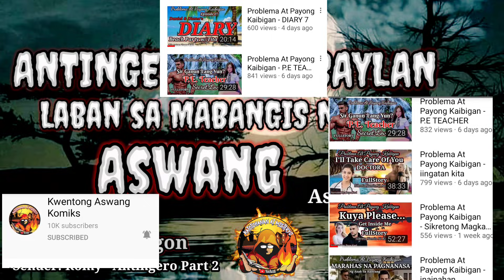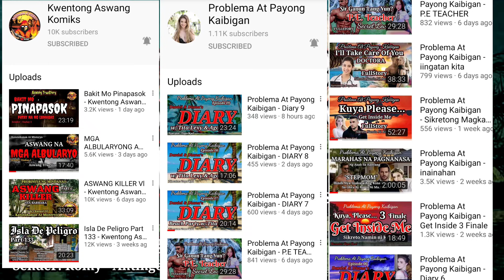Antingero At Babaylan Kontra Aswang - Kwentong Aswang (Aswang True Story)